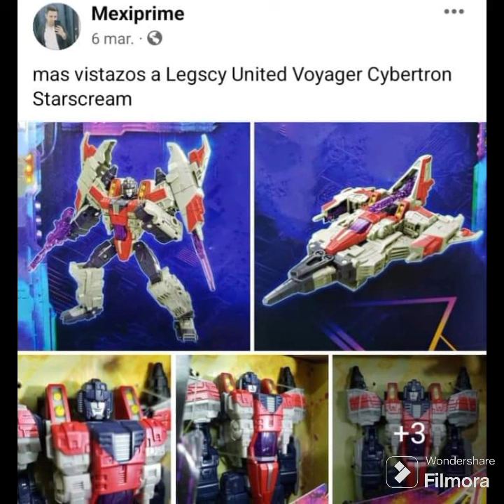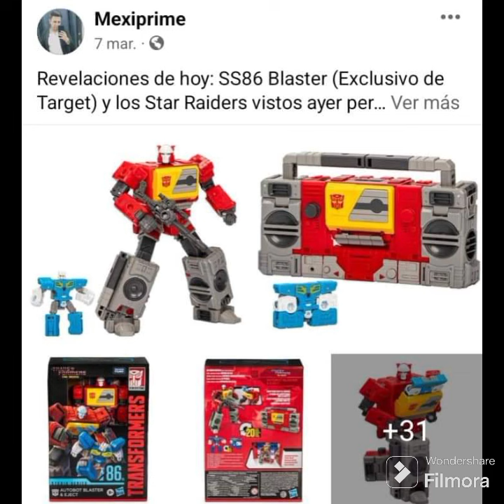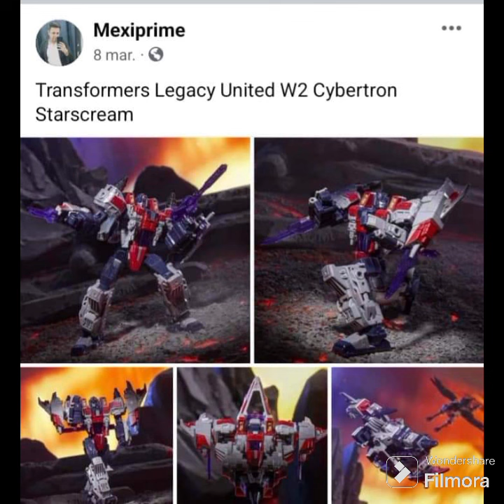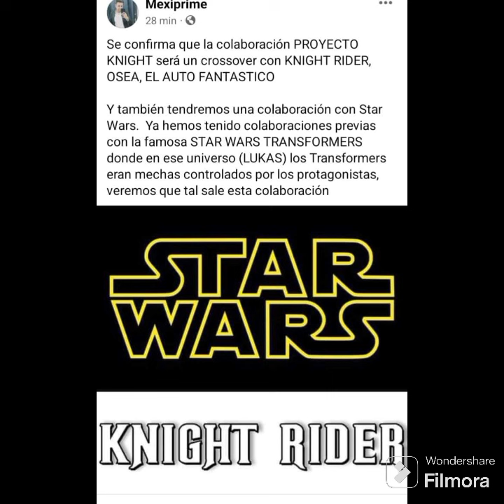MEXIPRIME-NEWS COLABORACION TRANSFORMERS Y TORTUGAS NINJA Y RESUMEN DE MARZO